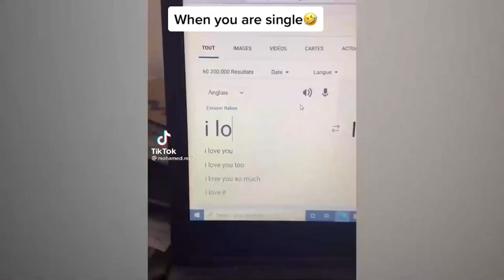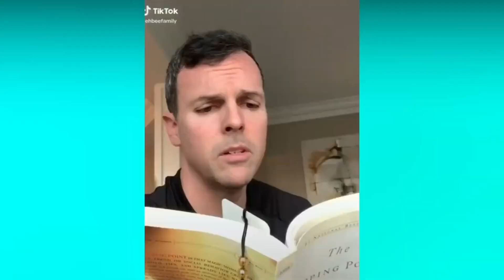Try Not To Laugh - 58#